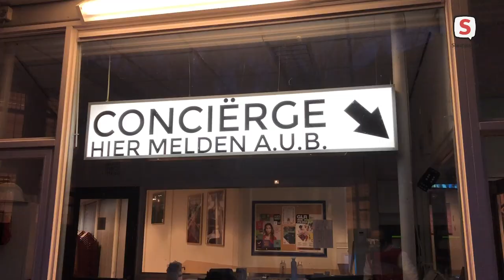Conciërges Bonaventuracollege Burggravenlaan zijn conciërge van 2020. (2020-12-02)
Emiel de Vroege en Marcel Overdijk winnen titel 'Conciërge van het Jaar 2020'. Een prijs die D66 Leiden jaarlijks uitreikt.